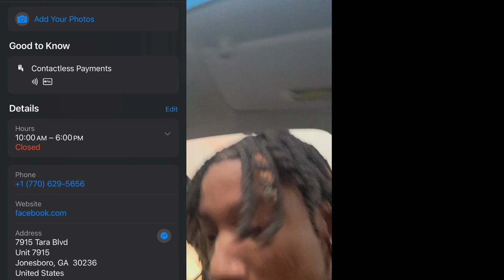Vlog with Bro🖤💪🏾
Do not own copy right

Follow bro insta @1real.yn